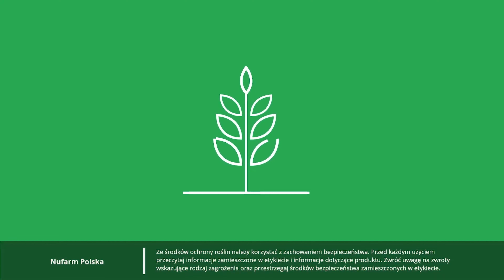Zakoduj odporność rzepaku już na początku sezonu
Mamy dla Was coś wyjątkowego - Sealicit, innowacyjny biologiczny preparat, który rewolucjonizuje ochronę rzepaku przed osypywaniem. Bazując na doświadczeniach z 2022 roku, Sealicit udowadnia swoją skuteczność w praktyce.
Co to jest Sealicit? 🌿
Sealicit to preparat zawierający ekstrakt z alg brunatnych, który działa inaczej niż tradycyjne metody. Aplikowany na początku wegetacji, współgra z wiosennymi zabiegami przeciw szkodnikom, minimalizując potrzebę dodatkowych przejazdów.
Jak działa? 💧
Dzięki Sealicit, łuszczyny rzepaku stają się bardziej odporne na pękanie. Preparat zmniejsza aktywność genu odpowiedzialnego za lignifikację, co ogranicza tworzenie się tkanek usztywniających łuszczyny. Efekt? Mniejsze ryzyko przedwczesnego osypywania się nasion.
Kiedy stosować? 📅
Sealicit jest elastyczny w stosowaniu - od fazy BBCH 30-39 aż do pojawienia się pąków kwiatowych (BBCH 51 a 55). Nasze doświadczenia pokazują, że nawet w trudnych warunkach pogodowych Sealicit znacząco ogranicza straty, zwiększając plon o 4-24%.
Dlaczego Sealicit? 🌟
✔ Zmniejsza straty nasion i zwiększa plon.
✔ Jest "ubezpieczeniem" uprawy przed niekorzystnymi warunkami.
✔ Umożliwia lepsze planowanie żniw bez dodatkowych zabiegów przed zbiorami.
💬 Czy już mieliście okazję wypróbować Sealicit w swoich uprawach rzepaku? Podzielcie się swoimi doświadczeniami i efektami!